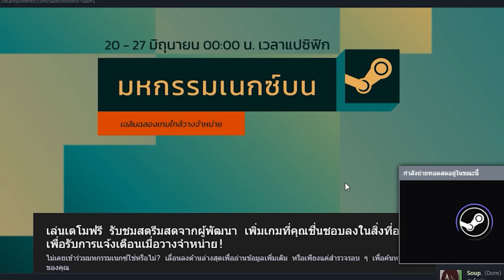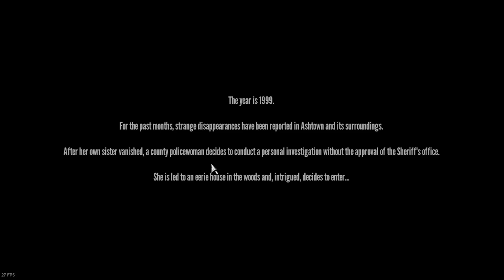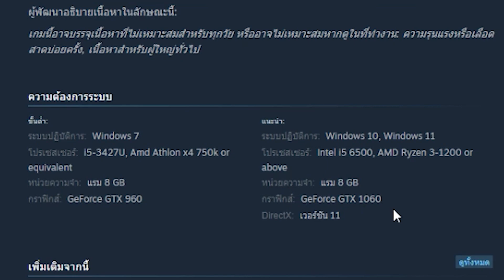บ้านนี้คุ้นอยู่นะ (THE MUTE HOUSE)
ุถ้าคุณคิดว่าคุ้น คุณคิดถูกแล้วครับ

กดเล่น DEMO ได้นะเว้ย